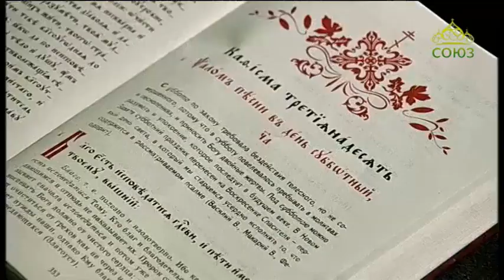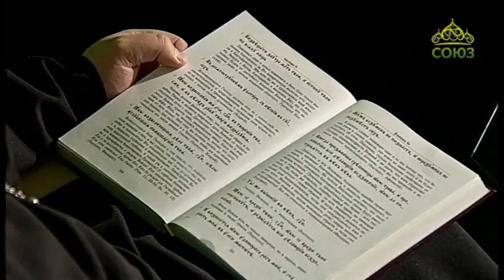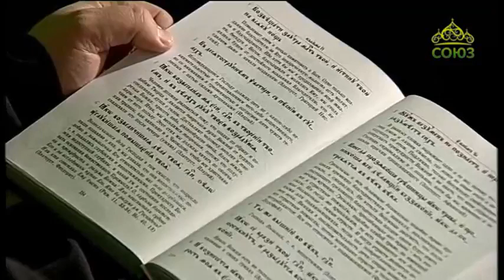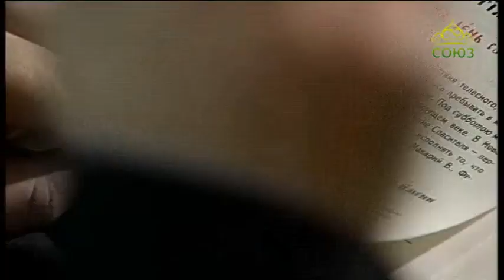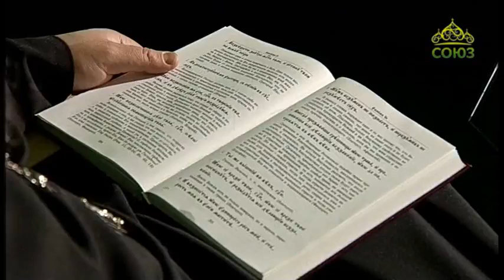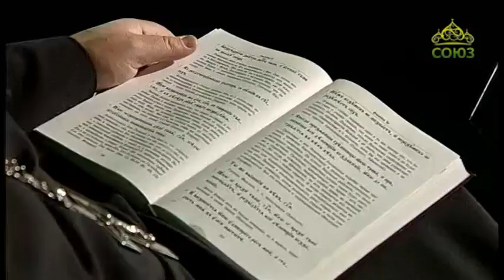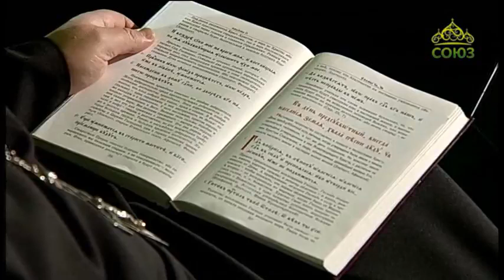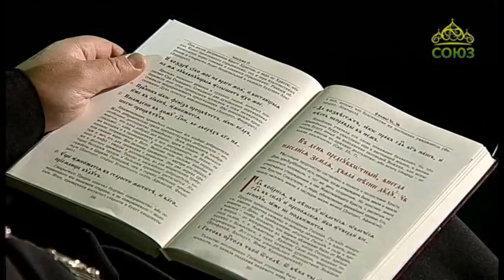Читаем Псалтирь. Псалом 91 (толкование псалма)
Беседа с протоиереем Алексием Ладыгиным о Псалтири.
Протоиерей Алексий Ладыгин - кандидат богословия, профессор. Почетный доктор наук Московского финансово-юридического университета.  Рукоположен в сан пресвитера 27 марта 1994 года.